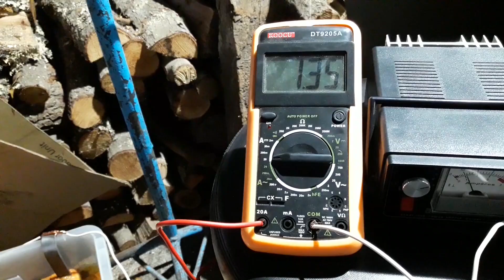Antique fox(?) trap restoration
Restoration of an old trap I was given a while ago. I used an electrolytic bath to help the rust come off the metal!
00:10 Disassembly
01:15 Electrolysis
03:00 Washing and cleaning the trap
05:00 Assembly
06:10 Demonstrations